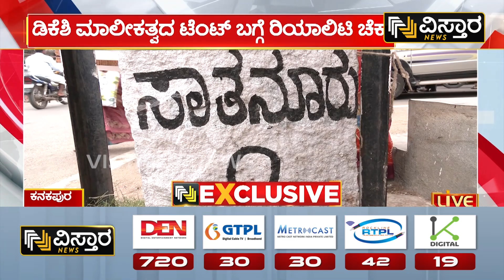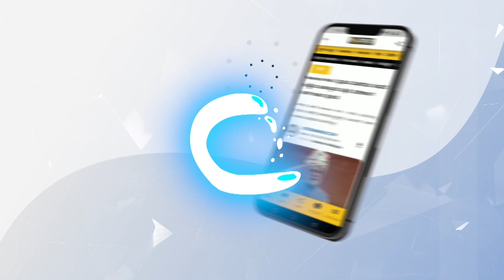ಡಿಕೆಶಿ ಬಗ್ಗೆ ಕನಕಪುರ ಗಡಿ ಭಾಗದ ಜನ ಏನಂತಾರೆ? | DKS Blue Film Allegation | Vistara News